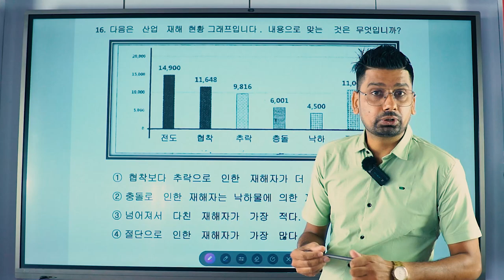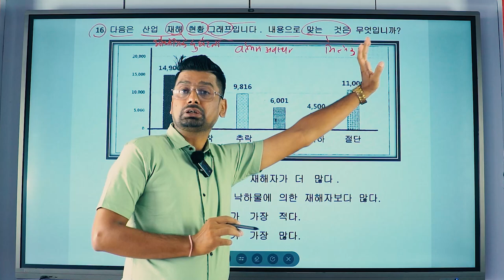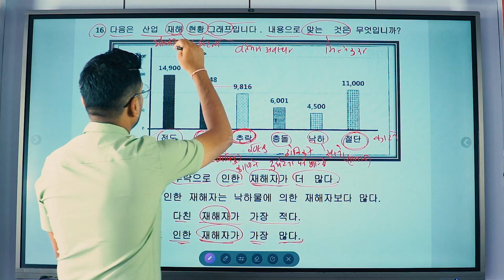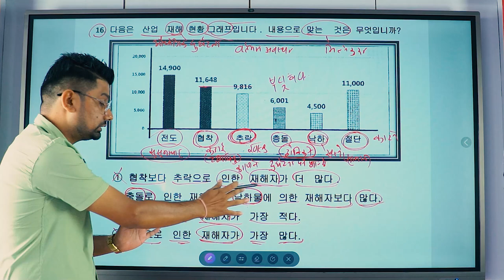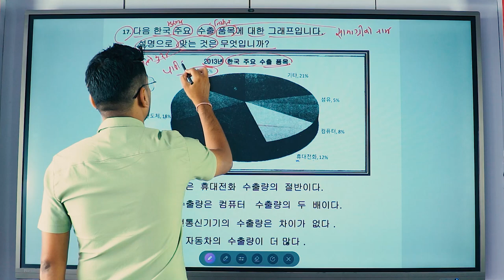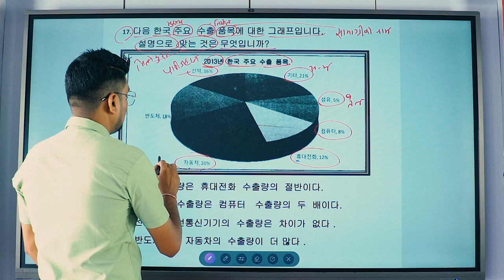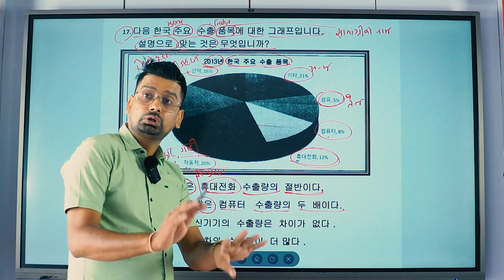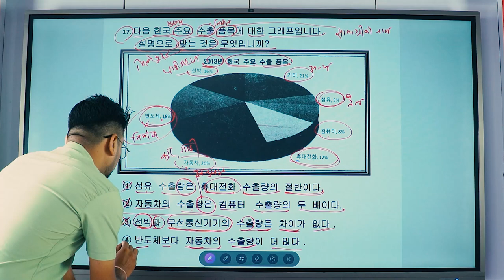EPS TOPIK TEXT BOOK 광고 SOLVE KHUWANGO 18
EPSTOPIK
 KOREANBHASABHUWAN